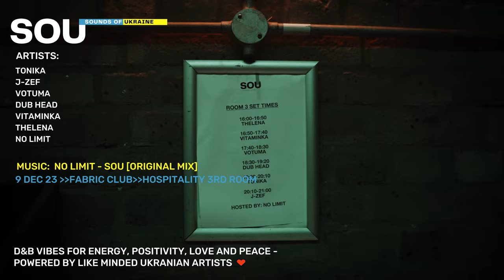Aftermovie SOU stage@ Hospitality in Fabric 9th December 4K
Hospitality foundation pt.2, Sounds of Ukraine stage, 9th December at the legendary Fabric in London.